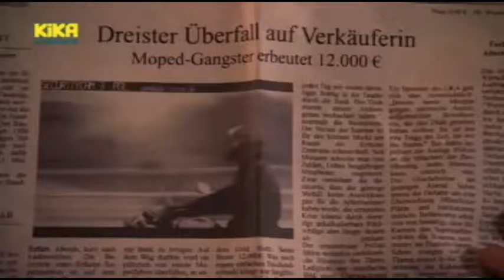Hugo Gießler - Showreel 2016 (2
Hugo Gießler alias Hubertus Müller-Kehlbach